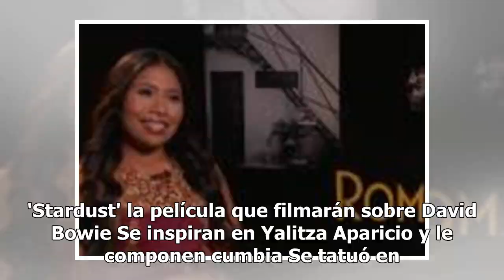Andrea Legarreta enamora con mini short en pleno foro de Televisa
Andrea Legarreta consintió a sus seguidores a través de su cuenta de instagram con una atrevida publicación donde compartió el sensual look que utilizó para el programa Hoy. En la fotografía se puede ver a la conductora en pleno foro de Televisa presumiendo sus trabajadas piernas con un mini short y...